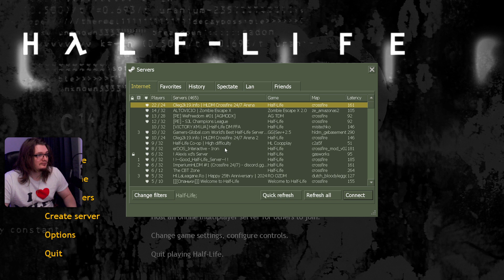The Nihilanth (FINALE) | Let's Play: Half-Life (First time Playthrough) - Episode 11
Playing Half-Life on Twitch, from a livestream done on 3/8/24.

Well, time to play a classic game: Half-Life. Made by Valve quite some time ago, this is a mostly blind playthrough in the game that started it all.